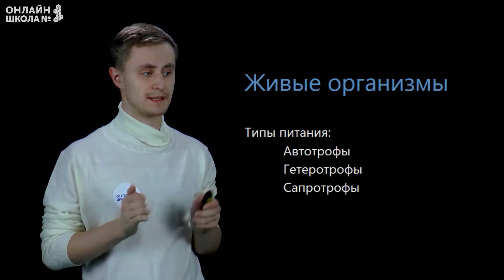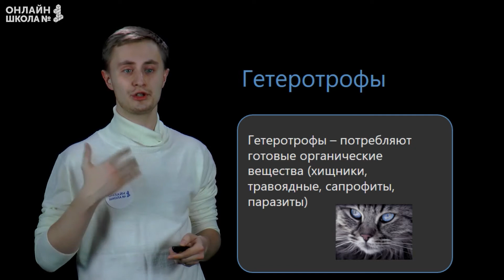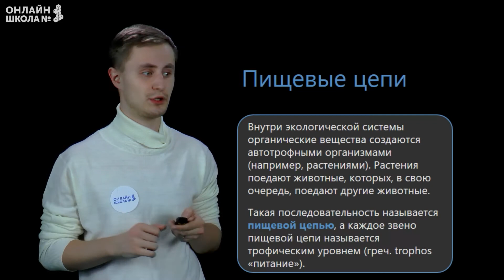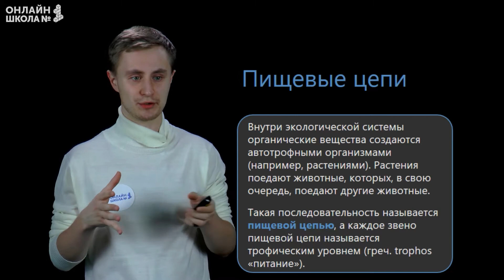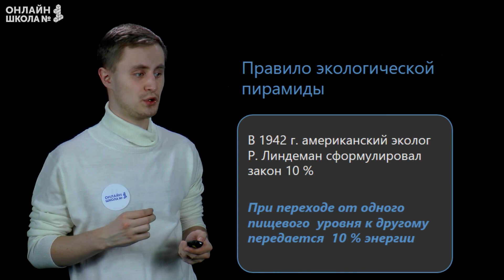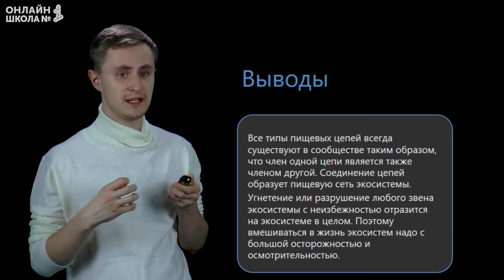Цепи питания. Видеоурок 38. Биология 7 класс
Тема урока: «Цепи питания. Потоки энергии. Взаимосвязь компонентов биоценоза и их приспособленность друг к другу».

📌Содержание:
0:00 Вступление
0:25 Живые организмы
0:45 Автотрофы
1:34 Гетеротрофы
1:50 Сапротрофы
2:09 Схема
2:21 Пищевые цепи
4:08 Передача энергии
5:30 Правило экологической пирамиды
5:50 Выводы